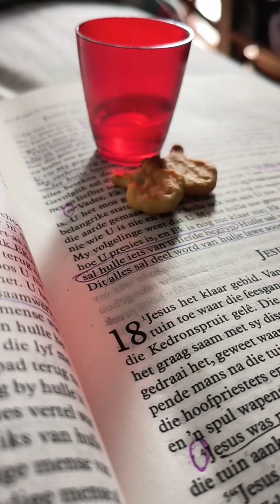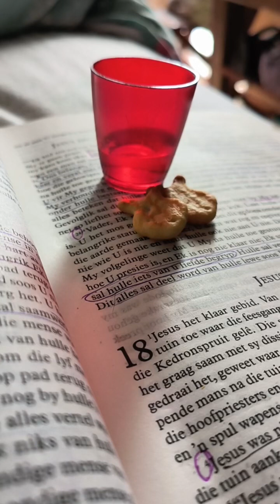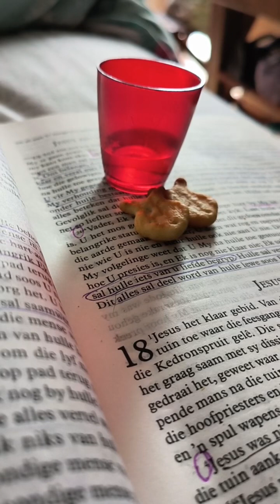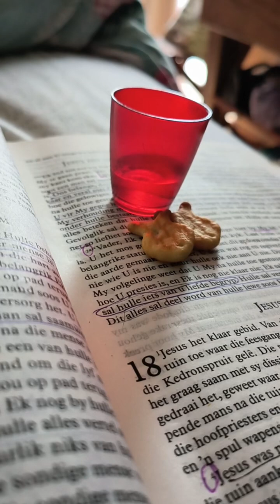Nuwe Dag Boodskap — 2 Februarie 2024